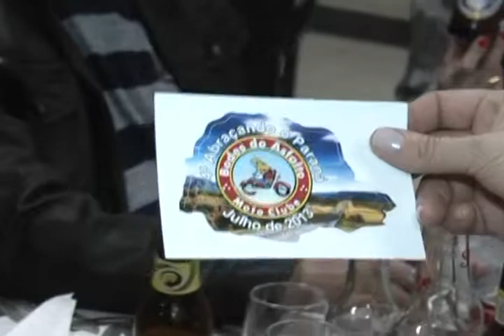Motociclistas do Moto Clube Bodes do asfalto participam do "4º abraçando o Paraná"